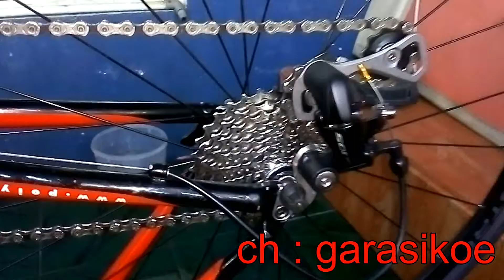Vlog Sepeda - Trik RD pendek vs Sproket besar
Berikut beberapa cara mengakali pemasangan sproket yang besar tapi dengan menggunakan RD short cage/pendek.

semoga bermanfaat.